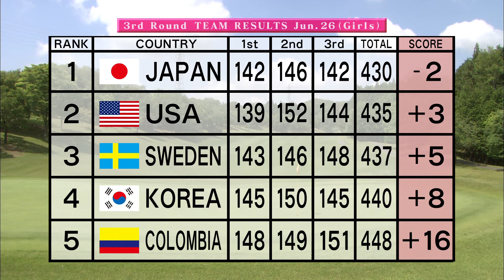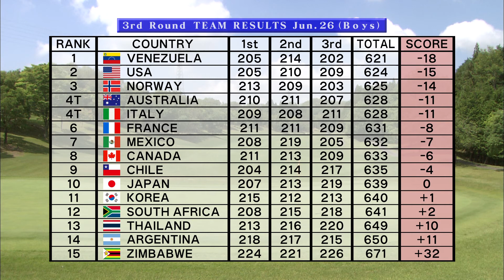トヨタジュニアゴルフワールドカップ2014 三日目ハイライト Toyota Junior Golf World Cup 2014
６月２６日(木)「トヨタジュニアゴルフワールドカップ２０１４ Supported by JAL」の競技３日目が行われました。
出場チームは、日本、ヴェネズエラ、アルゼンチン、オーストラリア、カナダ、チリ、コロンビア、フランス、イタリア、韓国、メキシコ、ノルウェー、南アフリカ、スウェーデン、タイ、アメリカ、ジンバブエの１７カ国。

男子チームはヴェネズエラが通算１８アンダーの６２１で首位についています。
日本男子チームは、イーブンで１０位。
一方女子は、日本女子チームが通算２アンダー、４３０で単独トップ！

本大会は、６月２４日（火）～２７日（金）の４日間、愛知県豊田市中京ゴルフ倶楽部石野コースで開催！
世界トップを目指し、ジュニアゴルファーたちが熱き戦いを繰り広げます！